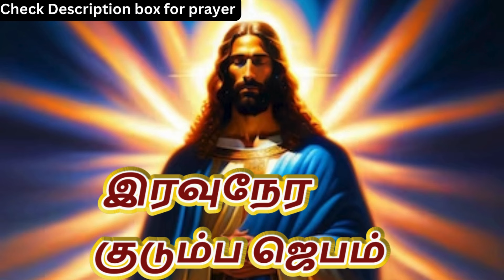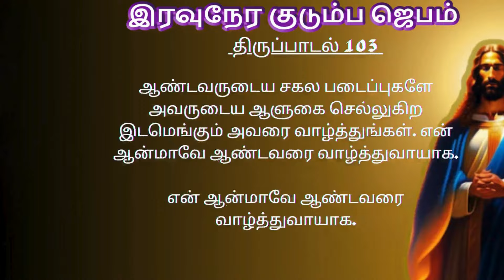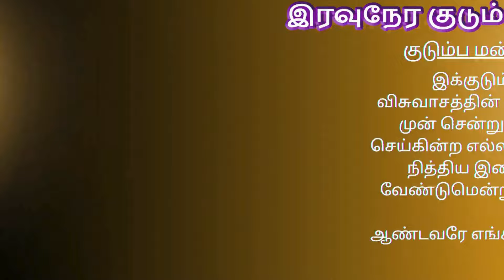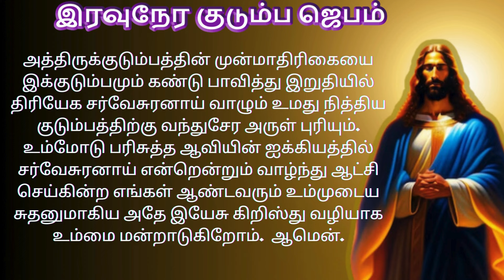Night Prayer இரவுநேர குடும்ப ஜெபம் Family Prayer tamilbiblewisdom JU5